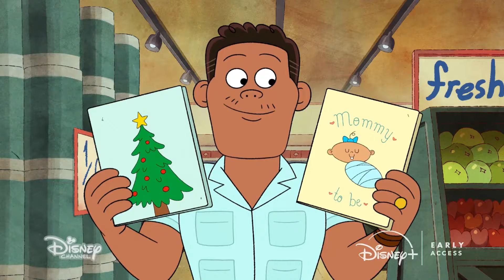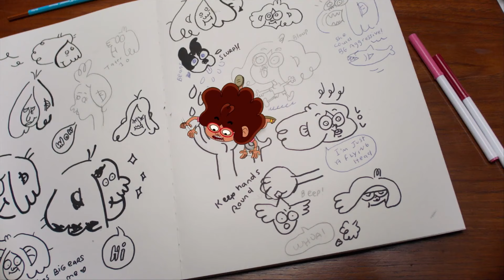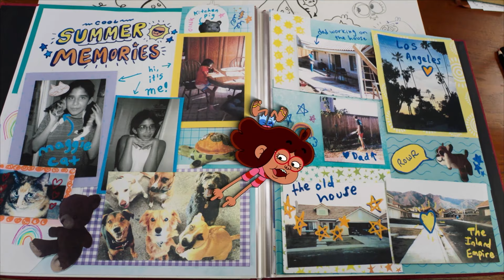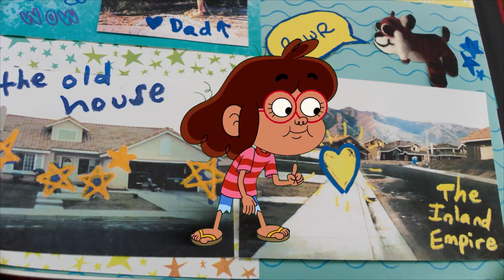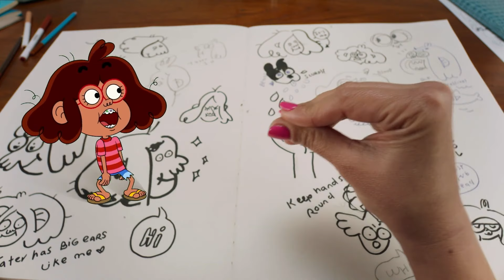Primos: A Disney Nightmare